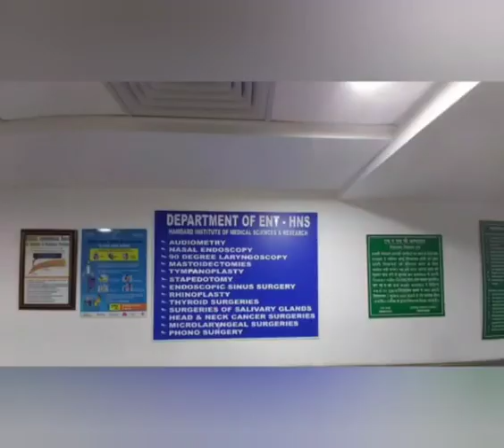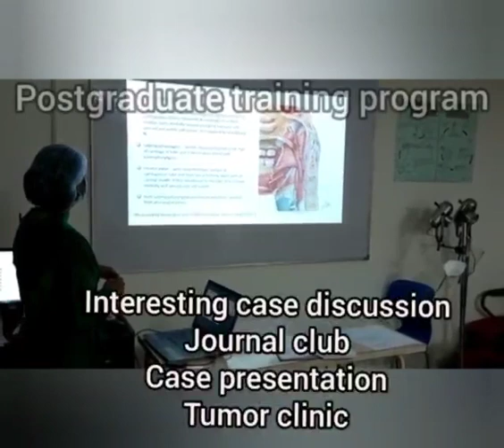ENT Department - HAHC Hospital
Department Information & Facilities